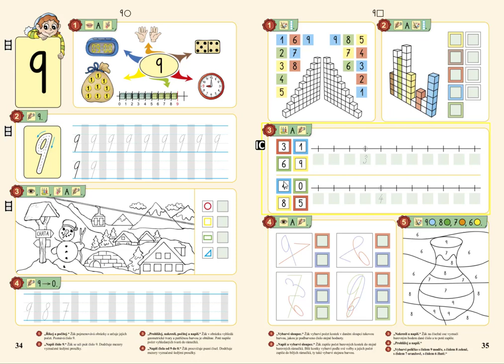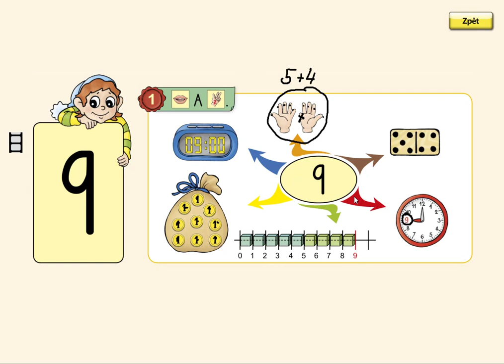Číselný obor 0 až 9, MATÝSKOVA MATEMATIKA 2. DÍL - POČÍTÁME DO DESETI, str. 34, cv.1